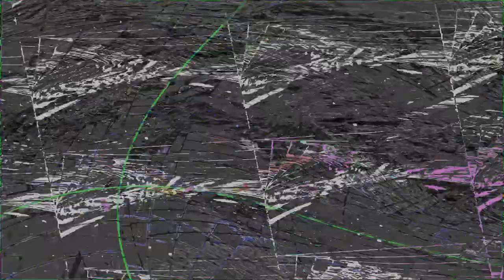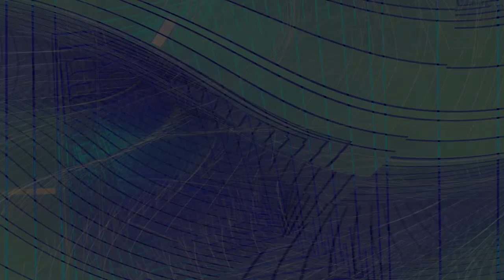Movie 24 08 24 10h18m41s